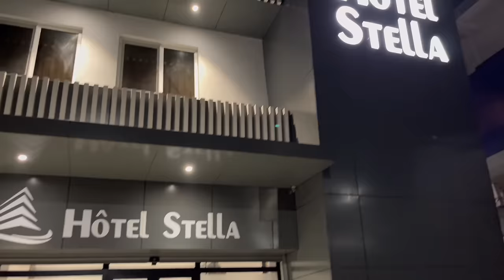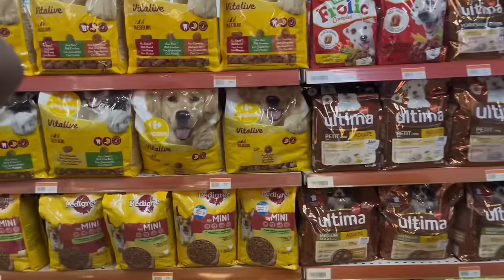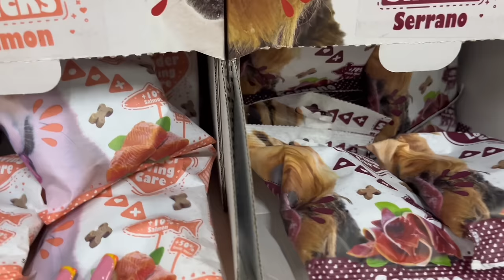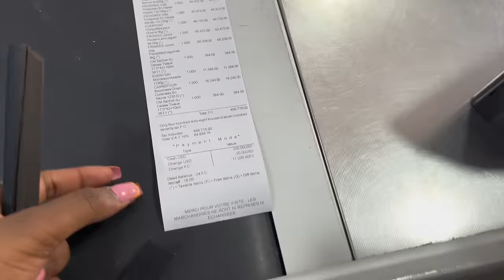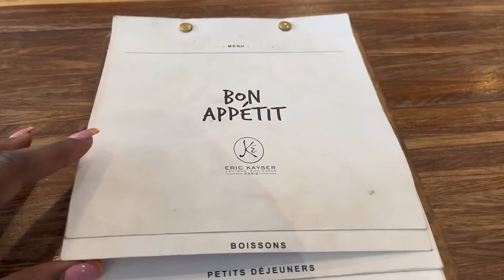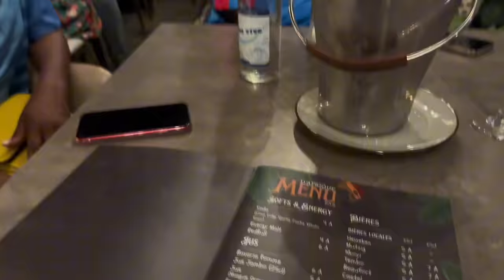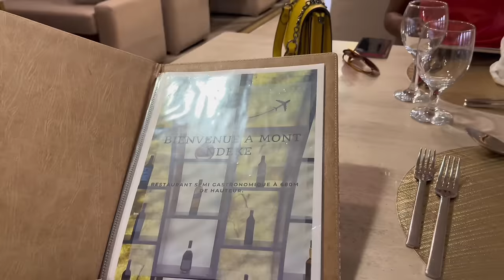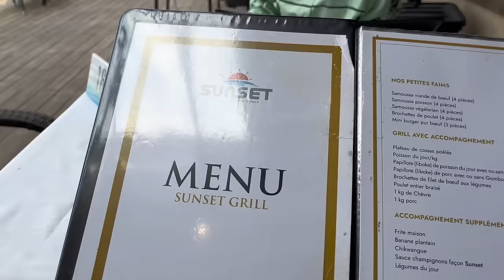VLOG : KINSHASA 🇨🇩 (La Can, Parc N’sele, Safari…)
Hey guys ✌🏽